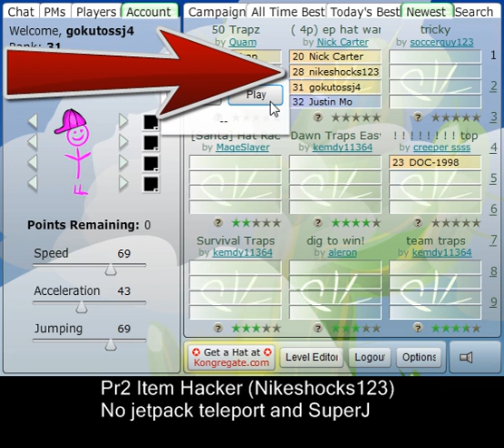Pr2 Hacker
Ban Hammer